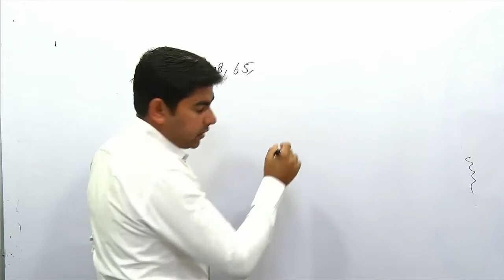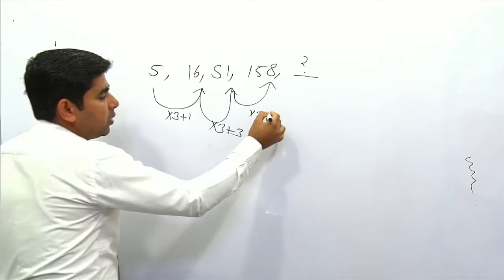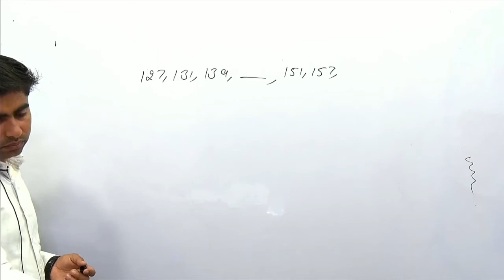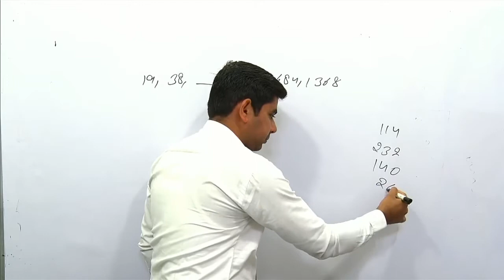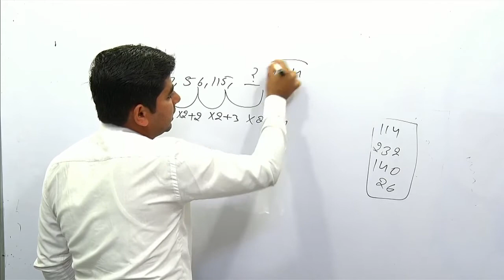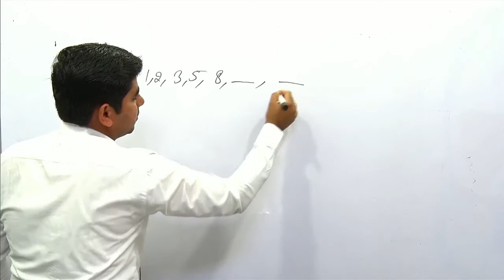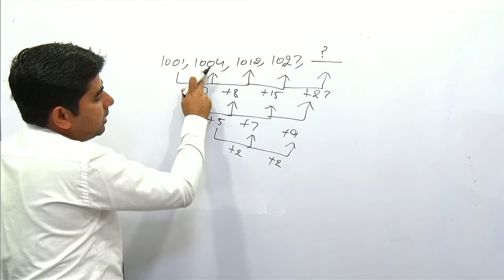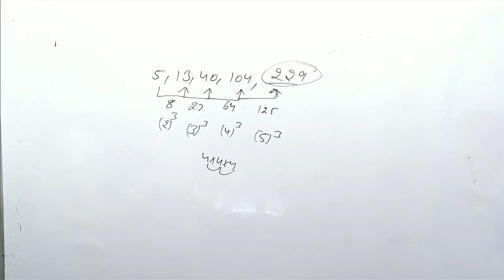Reasoning Class | Series (Part-4) | Police 2020 Exams/SSC/Railway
Reasoning Complete Course By Amit Sir
New Lecture Everyday 7:00AM

HSSC Special Complete Batch Now Aviable on Dhurina App

Dhurina App Available on PlayStore & AppStore